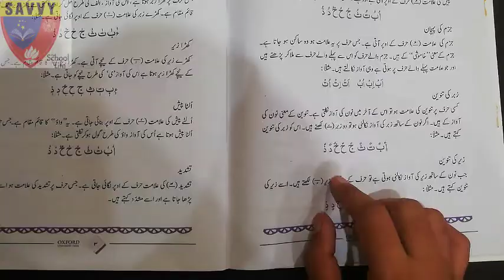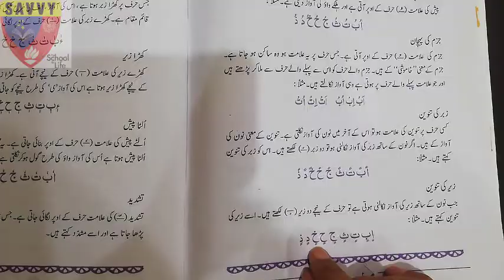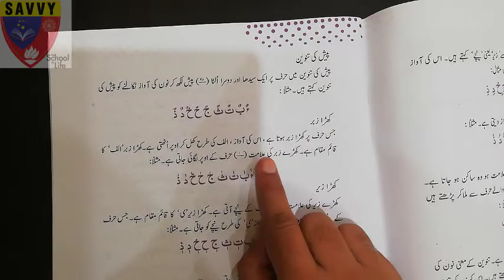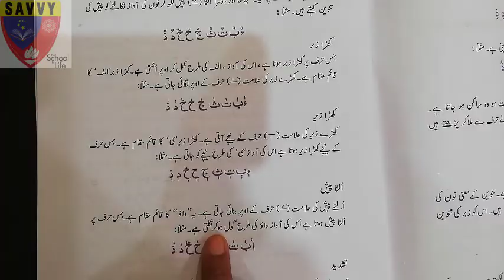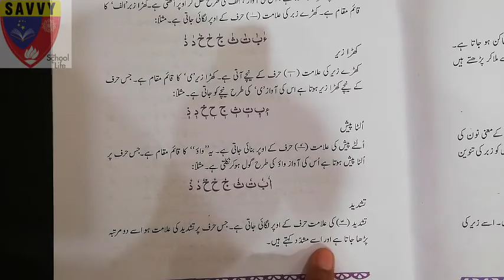Islamiyat grade 3 lecture 8